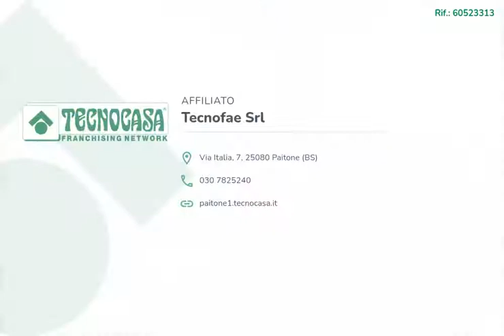Quadrilocale al primo piano con giardino di proprietà e box auto doppio a Nuvolento.